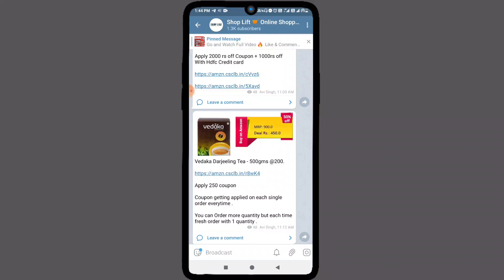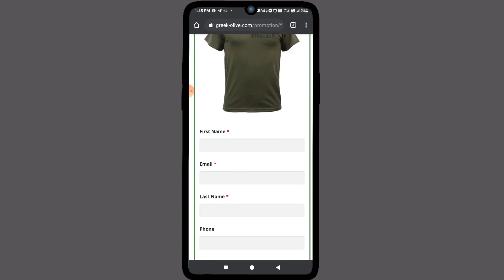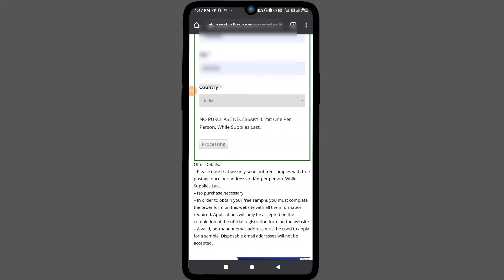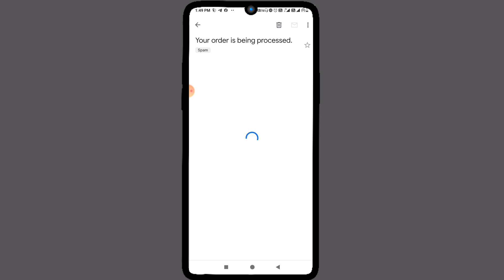Get Free Sample T-Shirt 🔥 From Greek Olives And Herbs With Free online Shopping 2021 😍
About Offer - F Here I’m Back With Another New Sample T-Shirt From Greek Olives And Herbs Website. This T-Shirt Printed With Name Is Paradosiaka. Everyone Can Order Free T-Shirt Without any Delivery Charges Only Limited Stock. So Order Before it gets Out of Stock.

The Greek Olives and Herbs Company Published other product also like:- Hand & Body Lotion, Herbal Oil, Olives in Vacuum, Olive Oil Liquid Soap. But T-Shirt Everyone order Free Sample Promotion Paradosiaka.

If Any Deny Sample T-Shirt Requests and Make Sure To Contact On Email Reply Will Be Subject to Request Why Deny T-Shirt.

offer Website link -

free product from smytten
free sample
freebies
freebies in flipkart
freebies and samples 2021
free shopping
loots tricks today
free product kaise mangaye
free product unboxing
free product loot